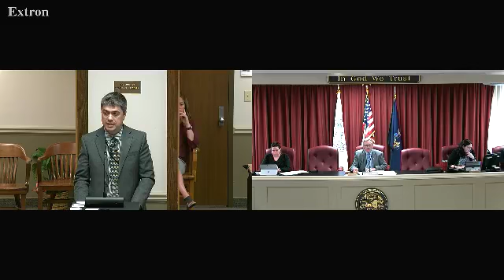59 Personnel 6 2 2021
59 Personnel 6 2 2021